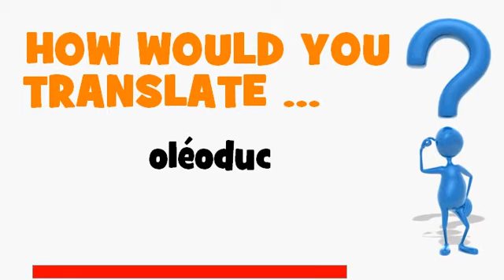FRENCH TRANSLATION QUIZ = oléoduc